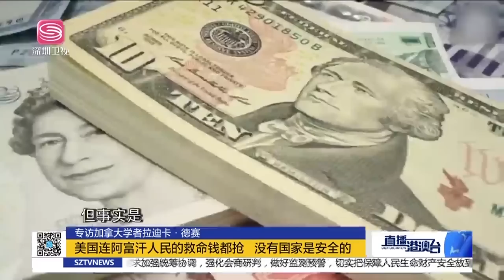中俄印終結美元霸權？上合新宣言拋美投中！